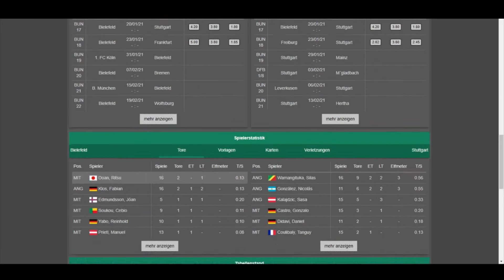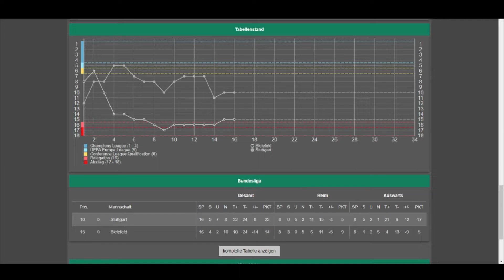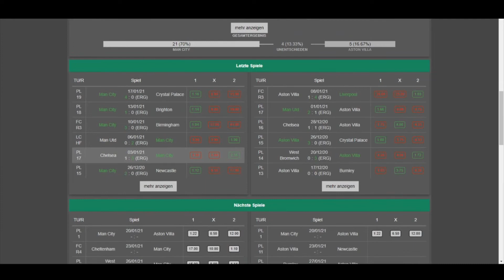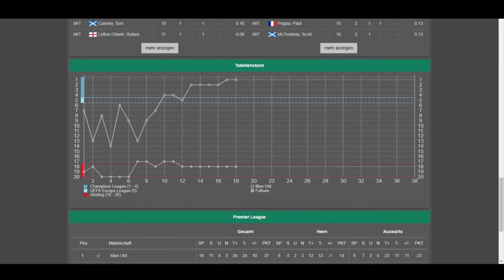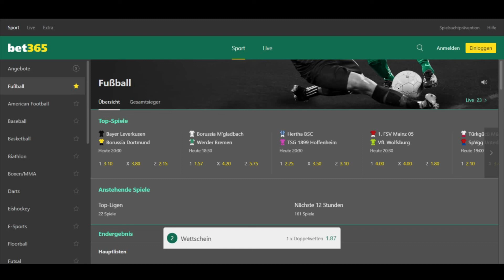SPORTWETTEN MITTWOCH🔥❗️WETTSCHEIN📝BUNDESLIGA, PREMIER LEAGUE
HERZLICH WILLKOMMEN ZU MEINER PROGNOSE FÜR DEN SAMSTAG. ICH HABE FÜR EUCH 3 SPIELE IN DER PREMIER LEAGUE UND BUNDESLIGA ANALYSIERT!

LASS GERNE EIN LIKE UND EIN ABO DA😉

WENN DU INTERESSE AN AKTIEN HAST, BEKOMMST DU HIER 15€ BEI MEINEM BROKER TRADEREPUBLIC GESCHENKT😎

TELEGRAM GRUPPE MIT HIGH RISK SCHEINEN